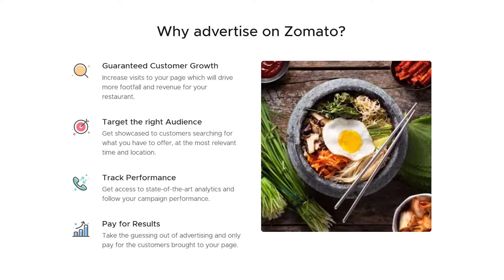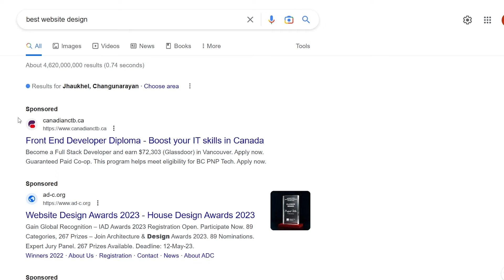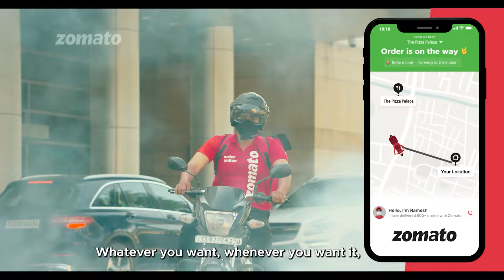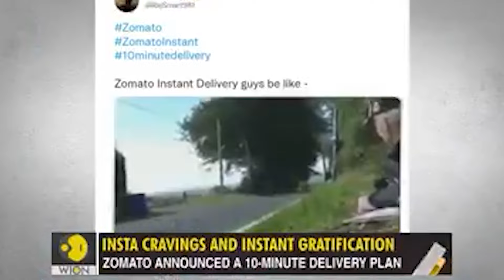Is Zomato A SCAM? How Zomato is Ripping Off Customers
In this video, we're going to discuss whether Zomato is a scam or not. We'll discuss the allegations made against the startup and look at the evidence.

So what is Zomato? Is it a scam? Is it a great way to find cheap food? We'll discuss all of this and more in this video! After watching it, you'll have a better understanding of whether Zomato is a scam or not.
Zomato is a popular restaurant review app that has been criticized for ripping off customersWe reveal the tricks to show you how to protect yourself from this scam.